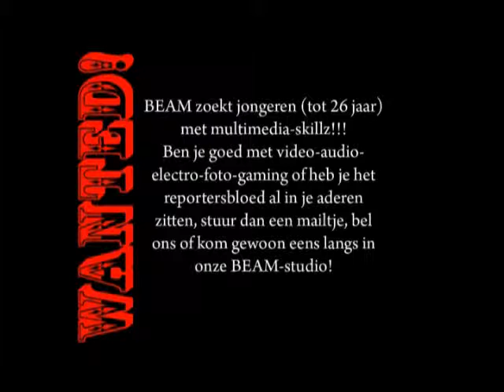BEAM Promo 09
BEAM Promofilmpje 2009